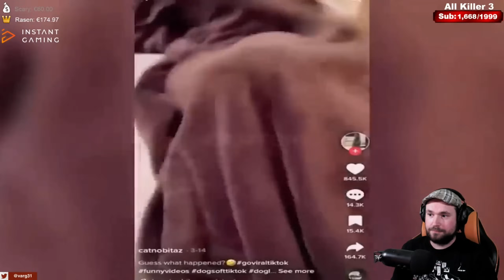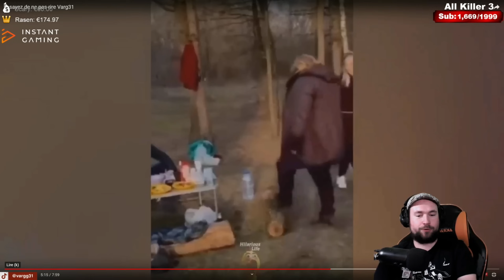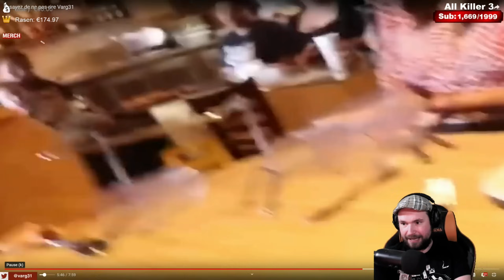MON PREMIER ESSAYER DE NE PAS RIRE EN LIVE OMG #1